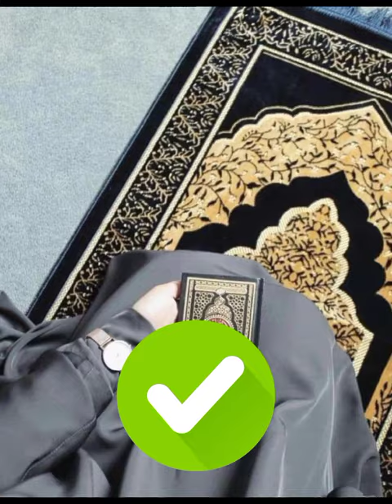girl vs hijab girl nail